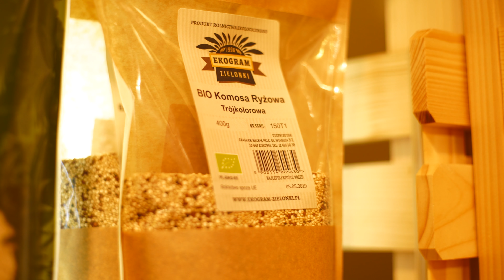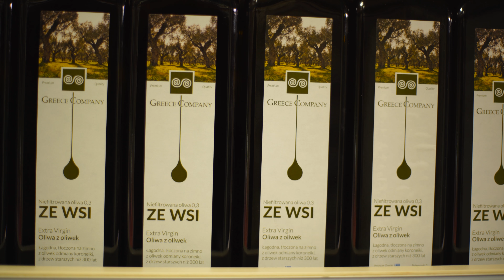e06 - Współpraca. FitMe - Zaufani dostawcy, najlepsze składniki.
"FitMe - Zaufani dostawcy, najlepsze składniki" - to seria składająca się z 7 epizodów przedstawiających kulisy działalności cateringu FitMe. W każdym z odcinków spotkacie się z trójką dostawców - Pauliną ze Szprotki, Michałem z Ekogram oraz Krzyśkiem z Greckich Przysmaków. Z filmów dowiecie się o tym:

🥕 kto stoi za dostawami składników do finalnych potraw przygotowywanych przez catering FitMe,
🥑 skąd wziął się pomysł na taki, a nie inny rodzaj sprzedawanej żywności,
🍅 jakie produkty znajdują się w ofercie danego sklepu,
🌽 jakie jest źródło pochodzenia produktów,
🍆 które z oferowanych artykułów najlepiej się sprzedają,
🌶 jak wygląda współpraca pomiędzy dostawcami a cateringiem FitMe oraz
🥒 co pysznego na dziś oferują dostawcy żywności dla Marcina i Borysa.

Podoba Ci się taki pomysł na video marketing w Twojej firmie? Śmiało skontaktuj się ze mną